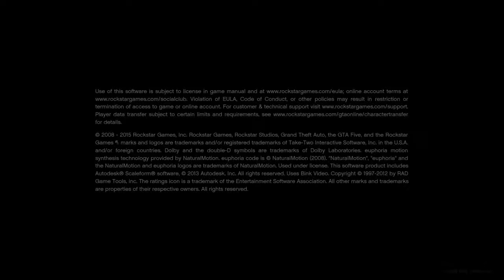Grand Theft Auto V Gucci Gang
W/ Killshot